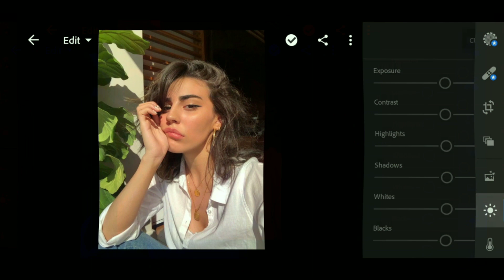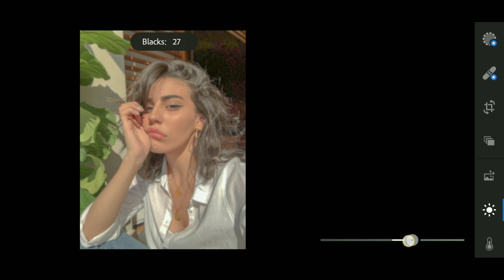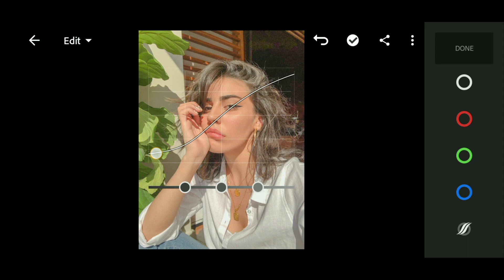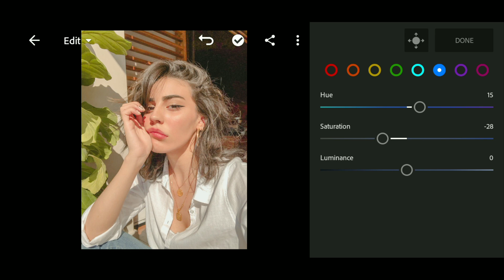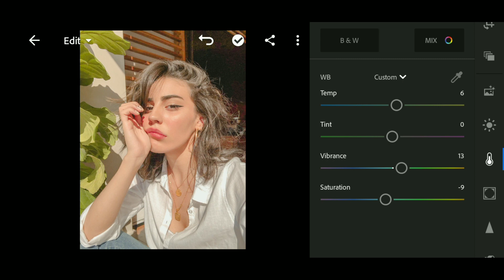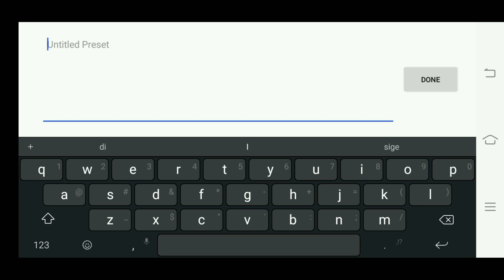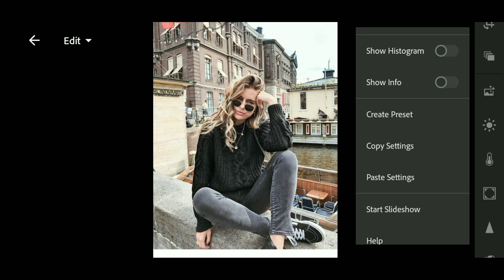TANNY | Lightroom Mobile Presets Tutorial | FREE DNG (no password) | Mareng Vic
LIGHTROOM MOBILE PRESETS TUTORIAL FREE DNG
Presetd name: TANNY
(WATCH 1080 hd)

DNG LINK is FREE (no password)
Google Drive:

⚠️DISCLAMER⚠️
📷Photos: Credits to Pinterest
🎵 Track Info:
Title: Pink Sky by Amine Maxwell

-lightroom mobile presets TANNY
-lightroom mobile
-lightroom mobile dng
-lightroom apps
-lightroom editing
-lightroom free dng
-presets 2020
-lightroom mobile 2020
-editing presets
-free lightroom Presets
-lightroom Presets page
-youtube content
-TANNY
-white background
-light photos
-Selfies
-faces
-sunkissed
-retrofaces
-hairstyle
-lightroom tutorials
-lightroom mobile tutorials
-tutorials 2020
-tutorial new year
-january 2020
-January tutorials